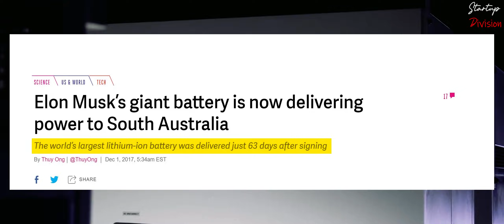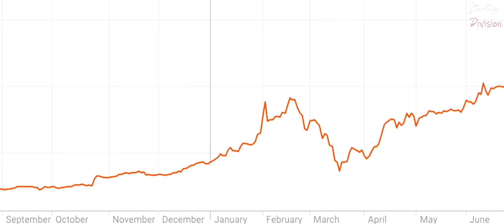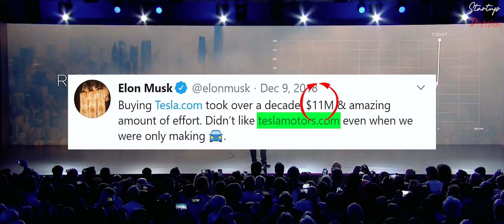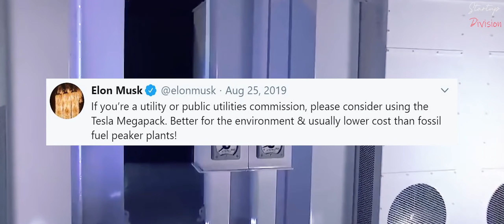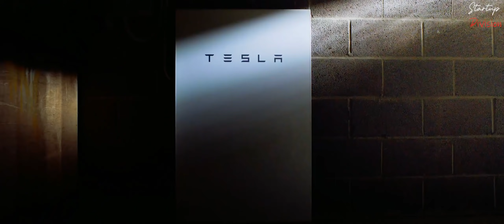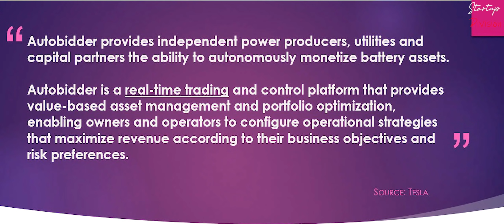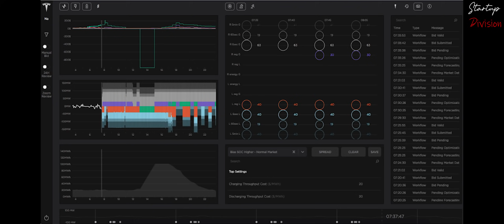How Tesla's Colossal Battery MEGA PACK Will Power the Future !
Tesla has hit record highs hitting $1800 in share price just recently after the Q2 financial results were released. Tesla had record $6 Billion in revenue despite the pandemic and has managed to squeeze out profits making its 4th consecutive profits. But whats even interesting as i was going through the financial results was something called the "MEGA PACK". Upon doing a quick research, i found that Tesla aimed to not only be just a "CAR" Company , but also an Energy Company.

Elon Musk has said that the profits from Energy and Energy storage would be even greater than the car segment. Tesla might very well be on the road to be a Trillion dollar company. In this video we take a look at Tesla's Megapack , How it is going to power the future and propel tesla's share price to even greater heights.

Elon is also working on Starlink which eliminates laying expensive submarine cables, we covered that in a different video, Do check it out if you are interested

1) - Berkshire Hathaway - How it became a Conglomerate

2) - Competitor's of SpaceX | New Space Race 2020